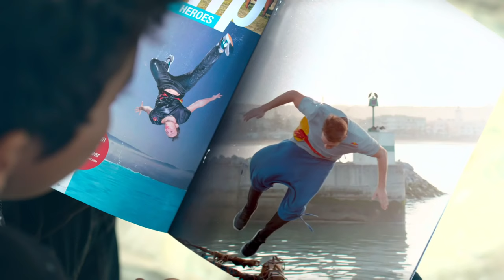Galaxy Watch 4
SAMSUNG Galaxy Watch 4 Smartwatch with ECG Monitor Tracker for Health Fitness Running Sleep Cycles GPS Fall Detection Bluetooth US Version, Pink Gold

SAMSUNG Galaxy Watch 4 Classic Smartwatch with ECG Monitor Tracker for Health Fitness Running Sleep Cycles GPS Fall Detection Bluetooth US Version, Black

Work from home, any location (full time or side hustle) - Earn $50 to $500 per day, choose from the following options:

-- Make $5000 per day By Just Asking Simple Yes & No Questions-Free webinar
-- Instantly Generate 1000's of leads & Earn Millions in revenues By adding Artificial Intelligence Code to your